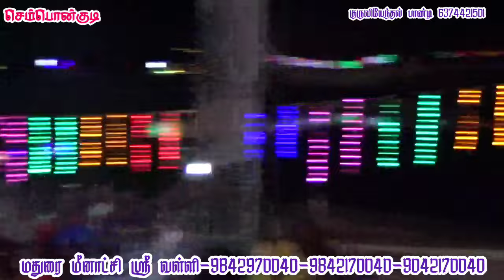துள்ளி குதித்து ஆடி பாடிய நந்தவனம் | மதுரை மீனாட்சி நாடகம்